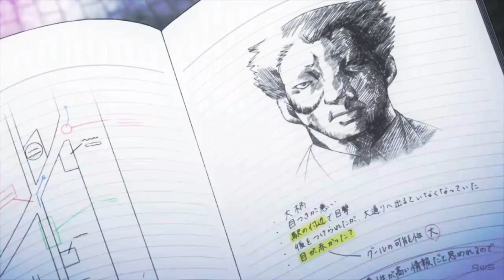Tokyo Ghoul: Jack 「AMV」W A R - O F - C H A N G E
✘ SONG INFORMATION ✘

☆ Name ➼ War of change
☆ Artist ➼ Thousand Foot Krutch
 (Andy Hunter Remix)
☆ Genre ➼ Rock
ANIME : Tokyo Ghoul; Jack
☆ Discord ➼ Wolf-Senpai#6533
Server : Soon

✘ LYRICS ✘
It's a truth that in love and war
Worlds collide and hearts get broken
I want to live like I know I'm dying
Take up my cross, not be afraid
Is it true what they say, that words are weapons?
And if it is, then everybody best stop steppin'
'Cause I got ten in my pocket that'll bend ya locket
I'm tired of all these rockers sayin' come with me
Wait, it's just about to break, it's more than I can take
Everything's about to change
I feel it in my veins, it's not going away
It creeps in like a thief in the night
Without a sign, without a warning
But we are ready and prepared to fight
Raise up your swords, don't be afraid
This is a warning, like it or not
I break down, like a record spinning
Gotta get up
So back off
I'm tired of listenin', I'm warning you, don't try to get up
There's a war going on inside of me tonight (don't be afraid)
It's just about to break, it's more than I can take

✘ TAGS ✘